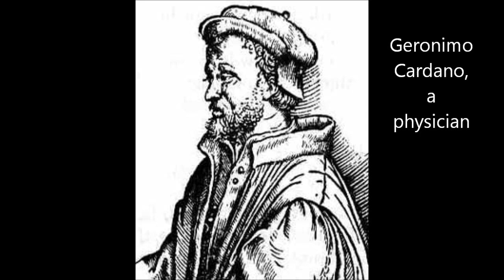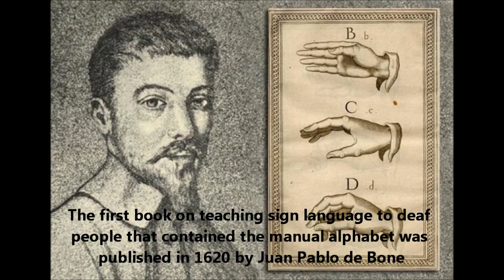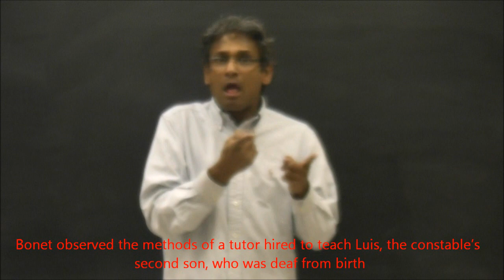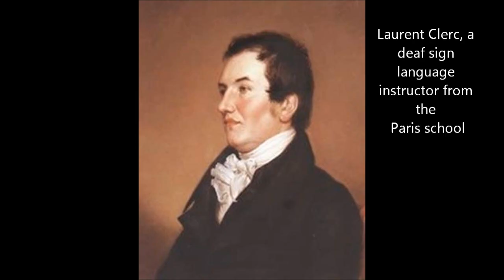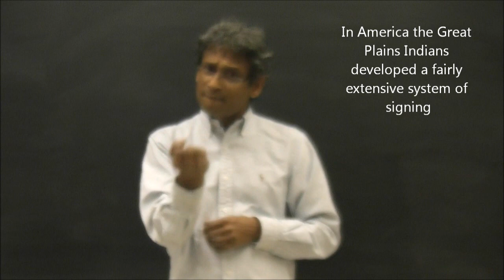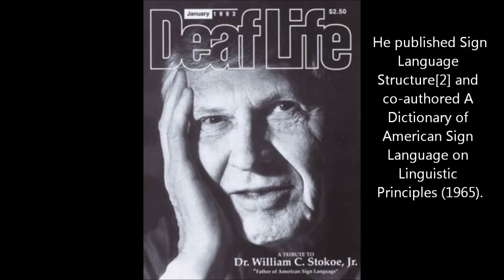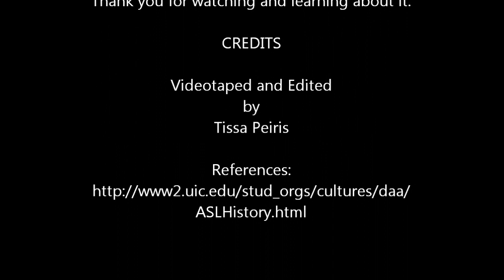History of Sign Language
Sign Languages